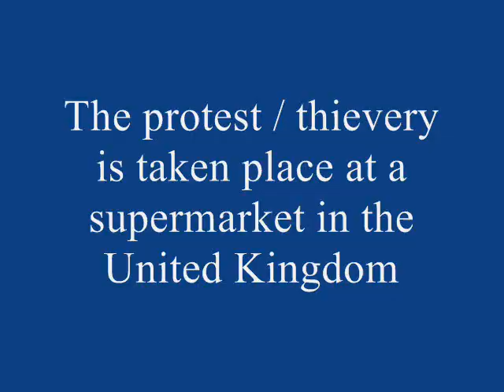Thieves stealing Israeli goods in U.K. supermarket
Protestors in the UK invaded a supermarket in the United Kingdom to steal items in the store made by Israelis from the West Bank.  The vandals in this video attacked a Tesco in Wales, United Kingdom.

These thieving low-life lunatic protestors are trying to claim the morale high ground while wallowing in the gutter.  Their excuse for their illegal behavior has something to do with the Palestinians.  Further proof "Liberalism is a Mental Disorder" (title of the book written by Dr. Michael Savage).

Palestine Israel Gaza West Bank Israel Tesco Wales United Kingdom made in Israel Palestinian Territories  Public seizing illegal Israeli goods in UK supermarkets Tesco protest Wales propagandabuster propaganda buster tony thieves theft vandals low-life